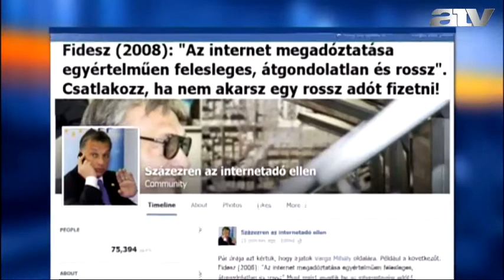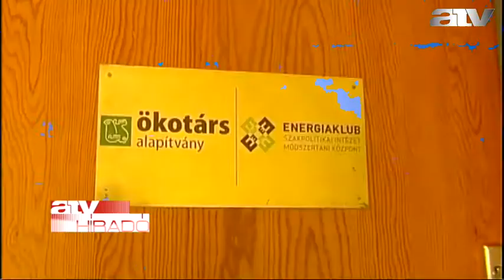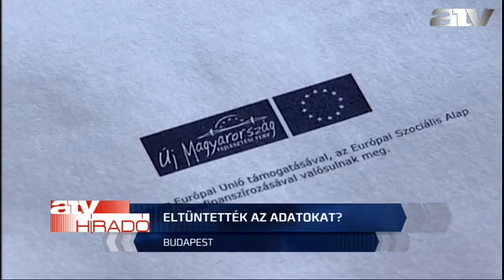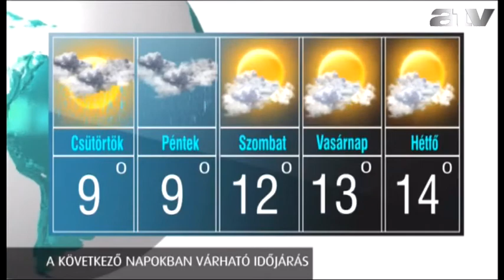Déli híradó - 2014.10.22.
12:00 Híradó - A déli hírekkel!